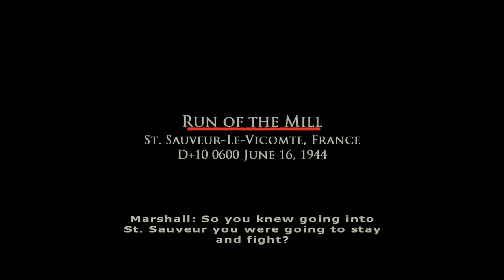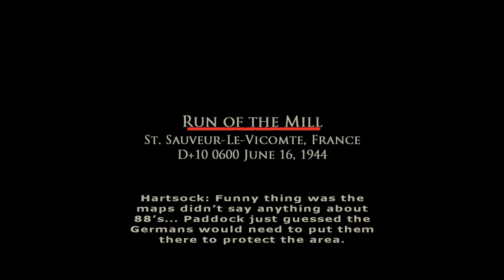Brothers in Arms: Earned in Blood [7] Run of the Mill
It's probably pretty obvious that I was *done* with this mission before I was done with the mission. I'm pretty ready for this game to be over. I should've given it more time between playing Road to Hill 30 and this.